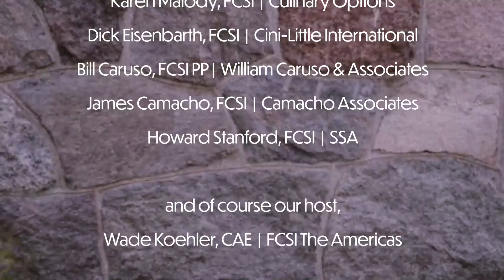Party of Five: Presented by FCSI The Americas - Episode 1: Part 2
Welcome to Party of Five, presented by FCSI, the Americas. Join a roundtable of top consultants as they discuss the past, present and future of the foodservice and hospitality industries.

In part 2 of our first episode, we continue the conversation with some of the most experienced and highly decorated consultants in their fields.

00:00 - Intro
00:25 - Importance of Relationships when you know you have to fix an error
09:00 - Training on equipment in the field for the operator
12:29 - How has technology changed the process of design
18:39 - MAS Technology changes for front of house
21:45 - CAD Systems in the '70's and '80's
24:46 - Importance of function and flow for the foodservice operation
28:26 - What advice do you give to new consultants in foodservice

Bill Caruso, FFCSI (PP) |  Retired

An FCSI The Americas and FUZE Production.